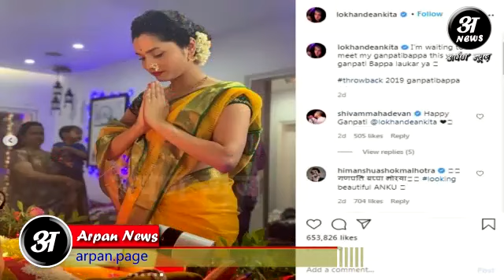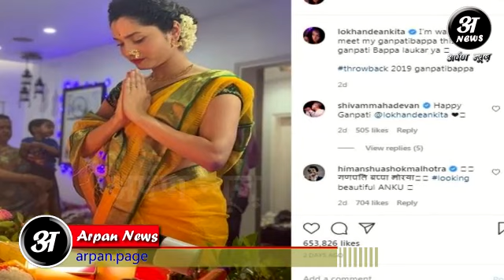Sushant की ex-Girl Friend अंकिता ने गणपति बप्पा से की सुशांत के लिए विशेष प्रार्थना